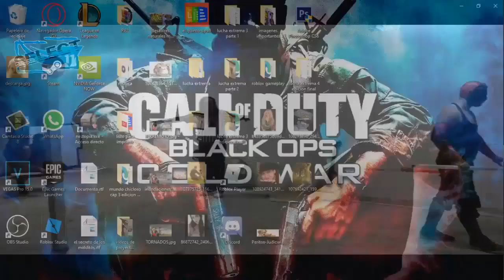H.E.L.L vs G.H.C, Un evento sin ring, Sin Reglas ¡Solo Violencia!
En Vivo ¡Por Primera Vez En Jalisco!

Xtreme Fly vs Demoniaco

Shyru Jr. vs Godinez

 Delirio vs Instinto
Black Golden vs Profano